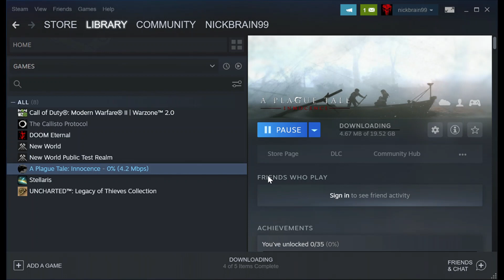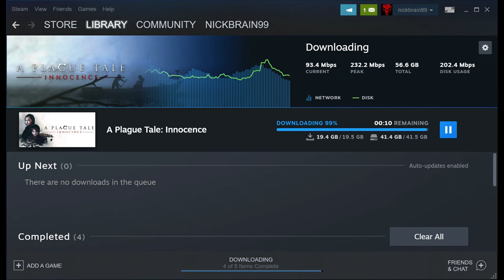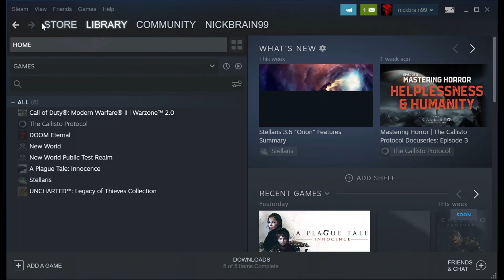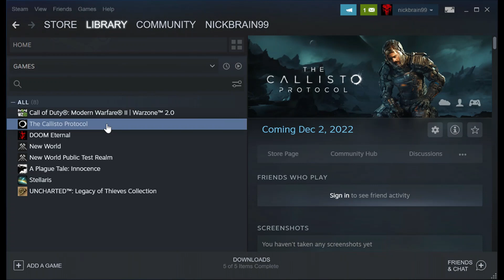#15 StarLink Speed Test, Best Effort. Game Download Plague Tale Innocence.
Downloading a game on StarLink connection starting at 11:30pm after peak hours.  19.5GB file.